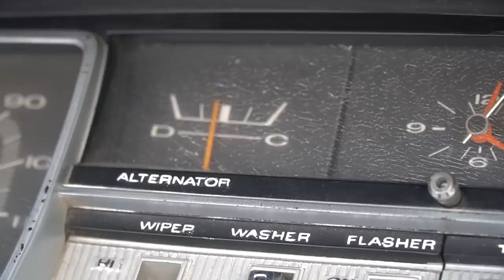Dust & Gold - Merry Go 'Round [Official Video]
Dust & Gold's - debut single ‘Merry Go ‘Round’ is a beautiful reminder that life.. experience.. and love.. still make for the very best of inspirations.

-Mixing Engineer - Robert Sissons
-Music Video Filming & Editor by Pest Subli - Seeing Sounds

To connect with Dust & Gold and keep up with the latest news follow us on following platforms:

Brief Biography:
New Zealand born and Nelson based, singer/songwriter duo Dust & Gold’s vocal blend of songbird Nikita Fountain and baritone Mark McKenzie, has produced a wholesome and raw acoustic delight of original material.
With songs ranging from haunting Celtic influenced ballads, to foot-tapping sing-along bluegrass tunes, there is no doubting their musical connection is amazing.
In only their first two years of playing together, Dust & Gold have opened for NZ legends The Warratahs and played the Bay Dream Festival, along with Opshop and UB40 featuring Ali, Astro & Mickey. Save, download and stream... more magical music to come!